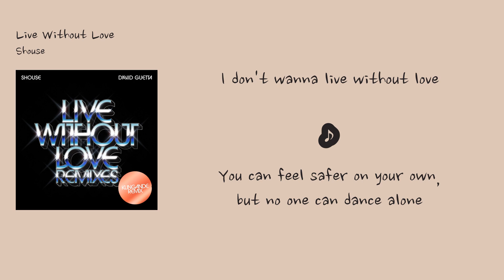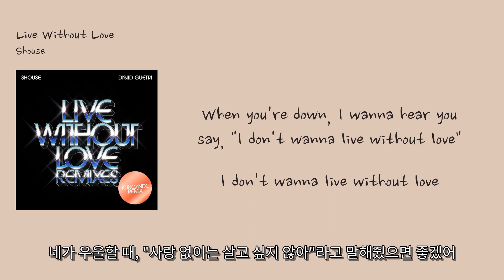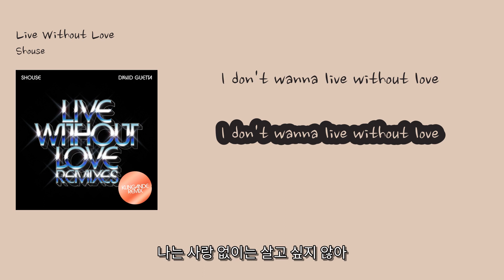[영어쌤이 가르쳐준 운동할 때 신나는 음악] Shouse - 'Live Without Love'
00:15 And if you're feeling like there's no one else [만약 네가 다른 사람 없이 느껴진다면]
00:19 If you search around to find yourself [너 자신을 찾아 헤매인다면]
00:22 Say, "I don't wanna live without love" [말해봐 "사랑 없이는 살고 싶지 않아"]
00:27 I don't wanna live without love [사랑 없이는 살고 싶지 않아]
00:30 We're all reaching for a better day [우리 모두 더 나은 날을 향해 달려가고 있어]
00:34 When you're down, I wanna hear you say, "I don't wanna live without love" [네가 우울할 때, "사랑 없이는 살고 싶지 않아"라고 말해줬으면 좋겠어]
00:42 I don't wanna live without love [사랑 없이는 살고 싶지 않아]
00:45 ♪
01:01 You can feel safer on your own, but no one can dance alone [혼자 있으면 더 안전하게 느껴질 수 있겠지만, 아무도 혼자 춤을 출 수는 없어]
01:08 Even if it takes some time [시간이 걸리더라도]
01:12 You need to step outside [밖으로 나가봐야 해]
01:16 And if you're feeling like there's no one else [만약 네가 다른 사람 없이 느껴진다면]
01:20 If you search around to find yourself [너 자신을 찾아 헤매인다면]
01:23 Say, "I don't wanna live without love" [말해봐 "사랑 없이는 살고 싶지 않아"]
01:27 I don't wanna live without love [사랑 없이는 살고 싶지 않아]
01:31 ♪
01:45 (Live without love)
01:46 And if you're feeling like there's no one else [만약 네가 더 이상 아무도 없는 것 같다면]
01:50 If you search around to find yourself [너 자신을 찾아 헤매고 있다면]
01:54 Say, "I don't wanna live without love" [말해봐, "사랑 없이는 살고 싶지 않아"]
01:58 I don't wanna live without love [나는 사랑 없이는 살고 싶지 않아]
02:02 We're all reaching for a better day [우리 모두 더 나은 날을 향해 달려가고 있어]
02:06 When you're down, I wanna hear you say, "I don't wanna live without love" [네가 우울할 때, "사랑 없이는 살고 싶지 않아"라고 말해줬으면 좋겠어]
02:13 I don't wanna live without love [나는 사랑 없이는 살고 싶지 않아]
02:17 ♪
02:31 (Live without love) [사랑 없이 살기]
02:32 You can feel safer on your own (live without love) [혼자서는 더 안전하게 느낄 수 있겠지만 (사랑 없이 살기)]
02:36 But no one can dance alone (live without love) [하지만 아무도 혼자 춤을 출 수는 없어 (사랑 없이 살기)]
02:40 Even if it takes some time (live without love) [시간이 걸리더라도 (사랑 없이 살기)]
02:44 You need to step outside (live without love) [밖으로 나가야 해 (사랑 없이 살기)]
02:47 And if you're feeling like there's no one else (live without love) [만약 네가 더 이상 아무도 없는 것 같다면 (사랑 없이 살기)]
02:51 If you search around to find yourself (live without love) [너 자신을 찾아 헤매고 있다면 (사랑 없이 살기)]
02:55 I don't wanna live without love [나는 사랑 없이는 살고 싶지 않아]
02:59 I don't wanna live without love [나는 사랑 없이는 살고 싶지 않아]
03:03